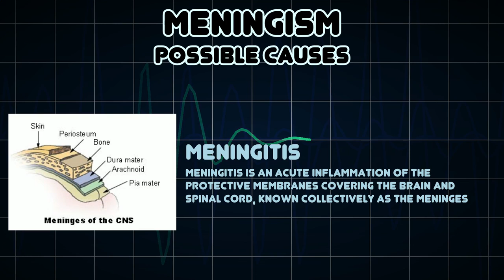Meningism (Medical Symptom)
Possible causes of Meningism (Medical Symptom)

Meningism is the triad of nuchal rigidity, photophobia and headache